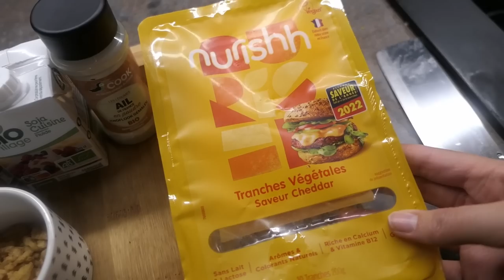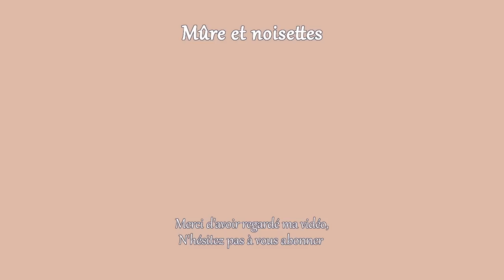3 RECETTES encore meilleures qu’au restaurant | Crispy Tofu à l’orange | Poké Bowl | Ptit Wrap ranch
Comment se régaler comme si on prenait un plat à emporter, mais sans se ruiner et avec des recettes super faciles à préparer ? Aujourd'hui je vous propose 3 recettes qui reprennent des repas que j'adore prendre à emporter, mais qui vous reviendront à moins de 3€ par personne. P'tit Wrap ranch, Poké Bowl ou encore Crispy Tofu, vous trouverez toutes les astuces pour les préparer ainsi que des alternatives selon votre budget dans cette vidéo.
Bon visionnage 💚
Raphaëlle

- Emincés de poulet vegan à 10€ le kg par paquet de 7,5kg, si vous avez de la place dans le congélateur

Tofu croustillant à l'orange:
- 250g de tofu blanc ferme
- 1 orange
- Zests d'une orange (si vous appréciez l'amertume, sinon n'en mettez pas)
- 2 cuillères à soupe de fécule de maïs
- 2 cuillères à soupe de sauce soja
- Ail en poudre
- 2 gousses d'ail
- Gingembre frais (optionnel)
- 1 cuillère à soupe de sucre
- 1 cuillère à soupe de vinaigre de riz
- Huile d'olive
- Herbes fraiches (ici coriandre)

Sauce Ranch:
- 2 cuillères à soupe de mayo végane
- 3 cuillères à soupe de crème de soja
- 30g de câpres rincées
- Ciboulette
- Ail en poudre (optionnel)

P'tit Wraps:
- Petites tortillas de blé (j'utilise des old el paso)
- Nuggets vegan (j'utilise 40g de nuggets par Wrap)
- Cheddar vegan (j'utilise du nurrish)
- Oignons frits
- Laitue (idéalement Ice berg)

Poké Bow:
- 100g de riz rond à sushi par personne
- Graines de sésame noir
- Vinaigre de riz
- 75g d'aiguillettes végétales par personne
- Avocat
- Mangue
- Carottes râpées
- Concombre
- Cebette
- Sauce soja salée ou sucrée (sucrée pour moi)

👉B12 natrol (ma préférée)
( 1 comprimé de 5000mcg toutes les deux semaines )

Si la première est en rupture (c'est souvent le cas), je vous recommande celle-ci, qui est très bien aussi mais à prendre 2x par semaine (2000mcg par semaine)
👉B12 Mayfair

Si vous avez du mal à atteindre vos besoins nutritionnels au quotidien, un multi-vitamine peut vous être utile. Celui-ci contient 25 nutriments essentiels (dont B12, vitamine D, Iode, Zinc ...) et est végétalien (1 comprimé par jour) et revient à moins de 2€ par mois et par personne.

 ►Mon matériel*
👉Mes chaussettes thermiques
👉Mon Blender
👉 Mes couteaux

Mes codes promo:
Kazidomi: 20€ de réduction sur votre première commande dès 69€ d'achat: MURE20
Choose: MURE10 (10€ de réduction sur votre 1ère commande)